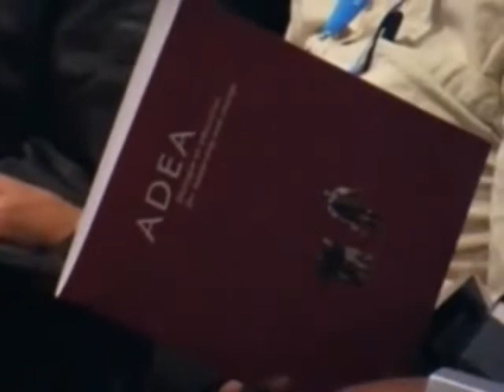President John Kufuor launches the WG COMED Toolkit part 1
President John Kufuor launches the WG COMED Toolkit and the Africa Education Journalism Award

Speech of President John Kufuor at Grahamstown, South Africa (2010/07/06)